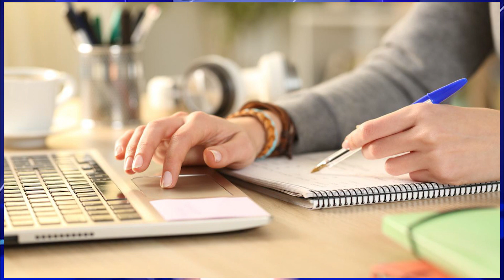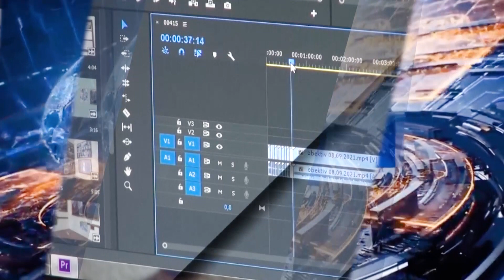Օբյեկտիվ լրատվական 26 08 2022